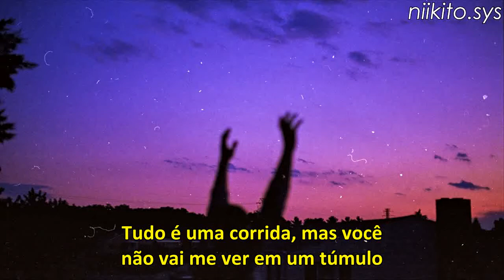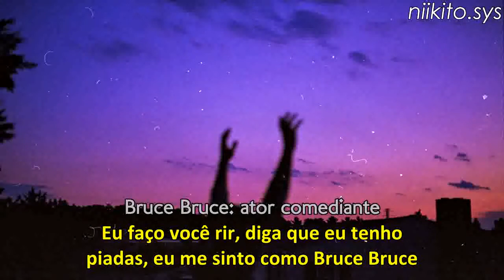ari bb - superghost (legendado)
bash cd: archived or directory not found.

*ari bb*